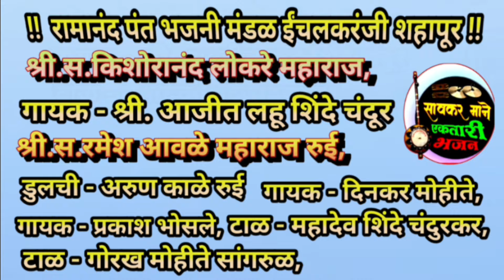Ektaribhajan. 2038 माणसा कोन कोनाचे नाही, गायक - श्रीगुरु रमेश आवळे महाराज,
सावकर माने एकतारी भजन
# जगात भारी एकतारी